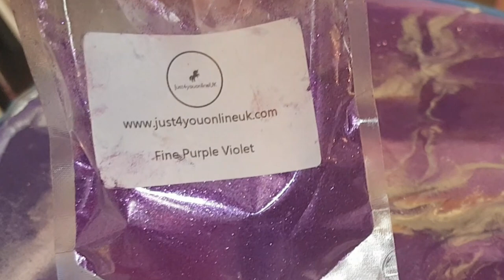Resin Art - A Lazy Susan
Re-vamping a Lazy Susan with resin art. This is a commissioned piece, sold with coasters and a heart tray (the making of videos coming soon).

Enjoy and don’t be shy about leaving a comment, I love hearing from you 